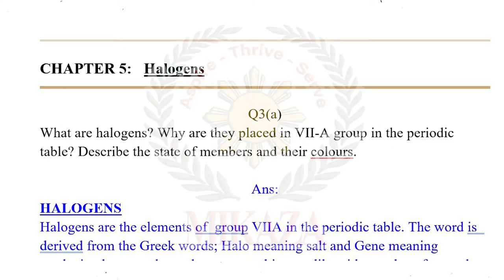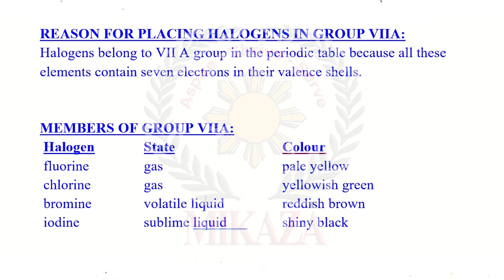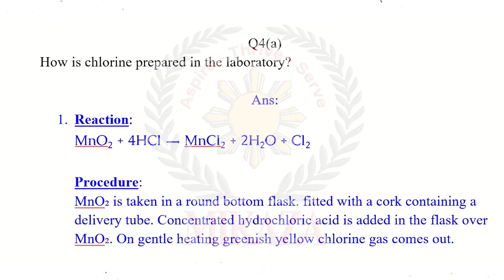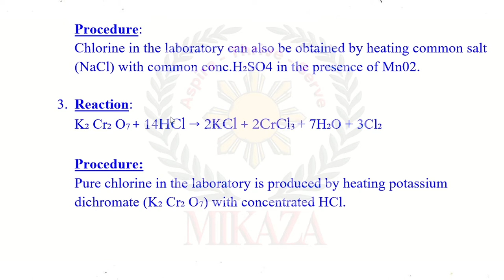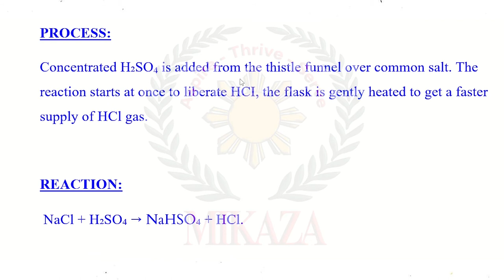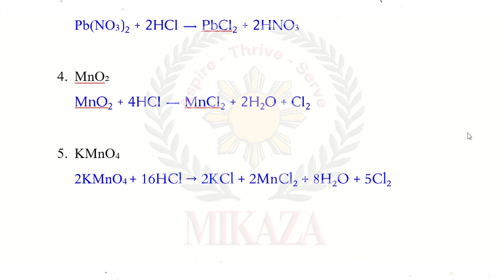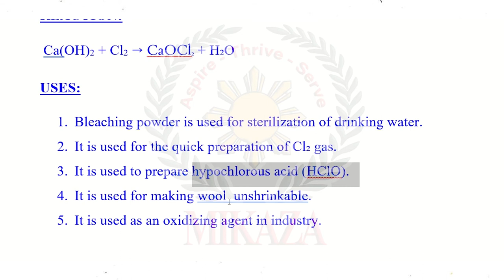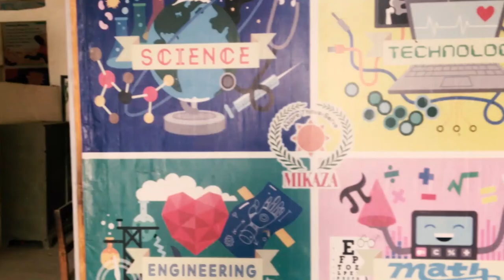Halogens | Chapter 5 | Chemistry Book | Class 10 | Sindh Textbook Board STBB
In this video, we will cover exercises of Chapter 5: Halogens from the  Chemistry book for Grade X Part II issued by the Sindh Textbook Board STBB.